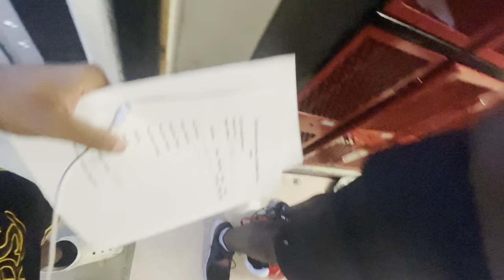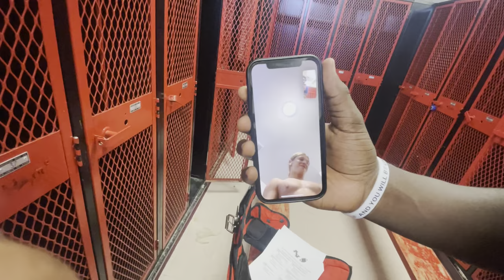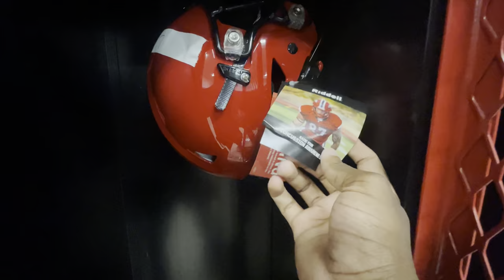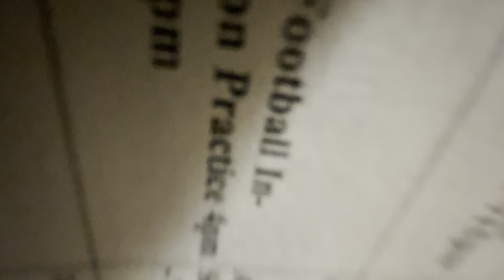Equipment Day Vlog || Day In The Life Of A High School Football Player